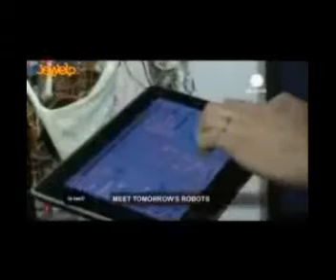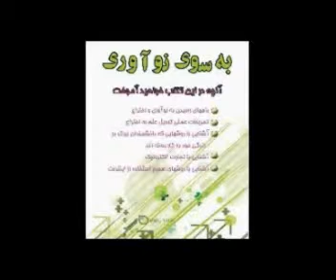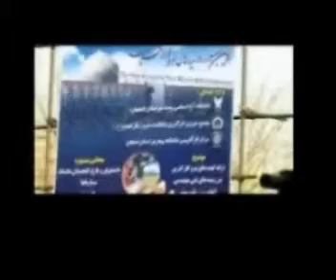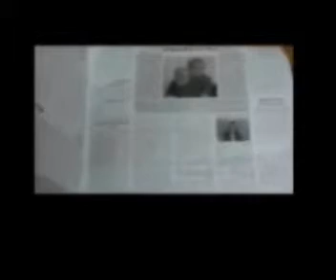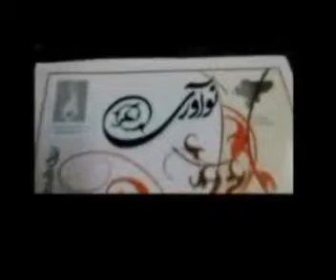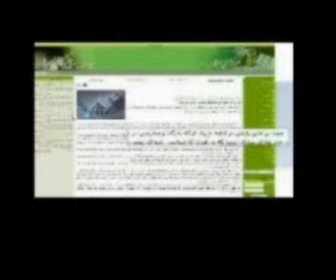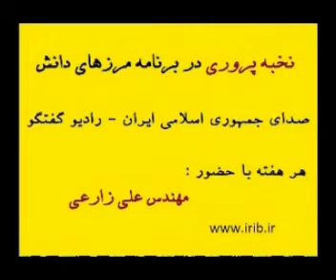موانع تجاری سازی ایده ها از نگاه نخبگان - پخش شده در رادیو ایران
در این برنامه که از رادیو ایران پخش شد پژوهشی که برای اولین با در ایران درباره موانع تجاری سازی ایده ها و اختراعات از نگاه نخبگان و بعد از یکسال و بیش از 1500 نفر ساعت کار در مرکز افکار سنجی جهاد دانشگاهی مورد بررسی قرار گرفته بود با حضور مهندس علی زارعی (تئوریسین طرح) و خانم ترکشی ( به عنوان نماینده گروه اجرایی) به اطلاع عموم رسید